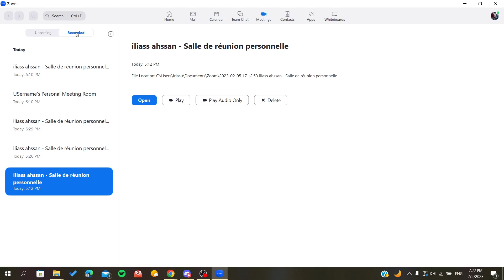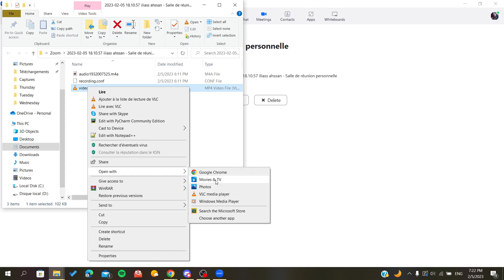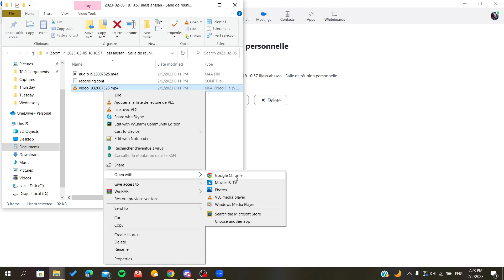How To Trim Recording Zoom Tutorial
Today we talk about edit zoom recording,trim recording in zoom,how to edit zoom video,how to edit zoom video recording